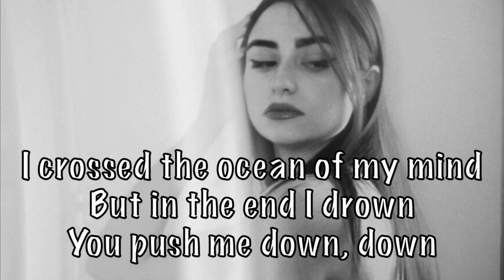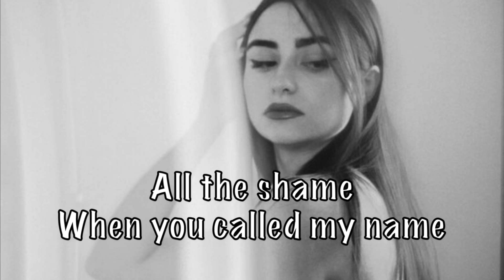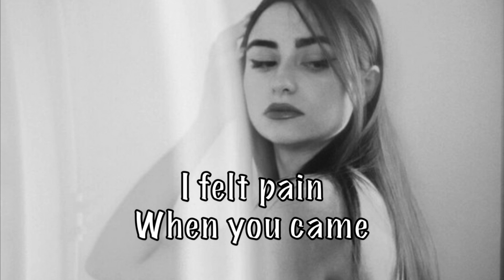Kina - Can We Kiss Forever? (ft. Adriana Proenza) Acoustic Karaoke Instrumental